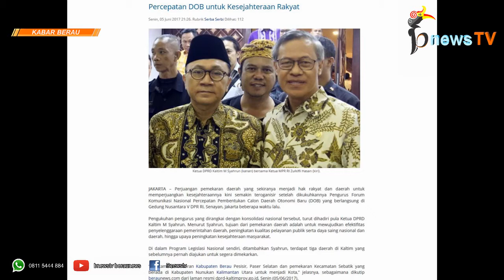Ini Kabar Terbaru DOB BPS